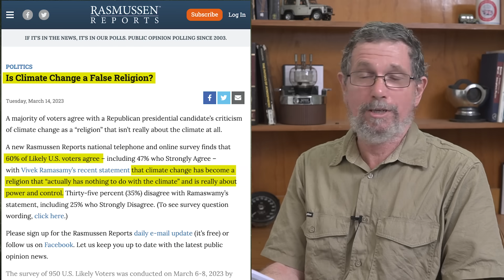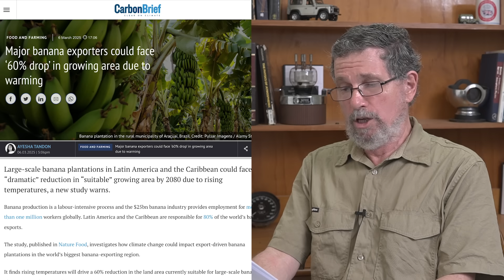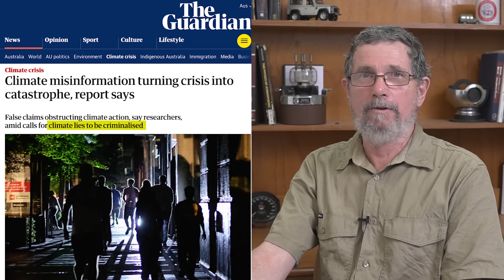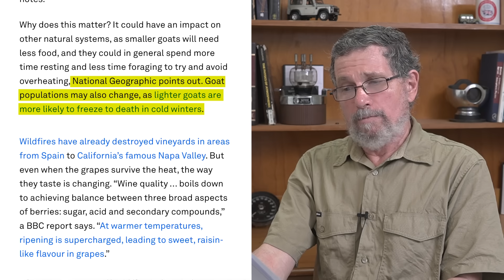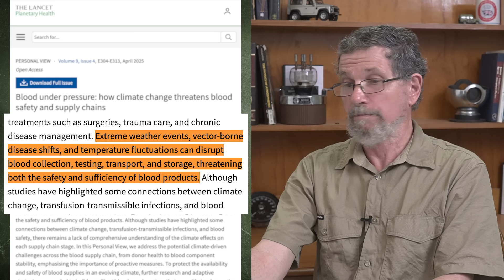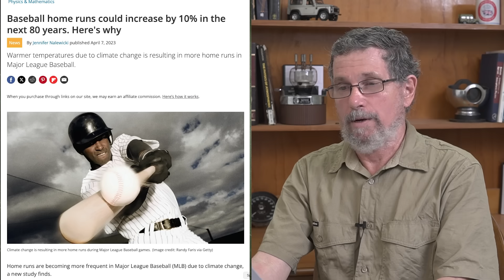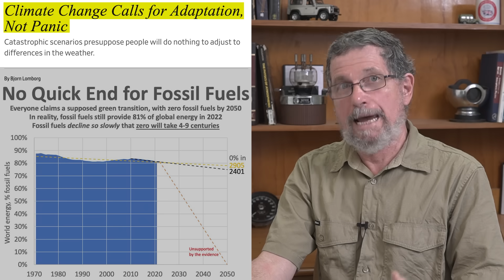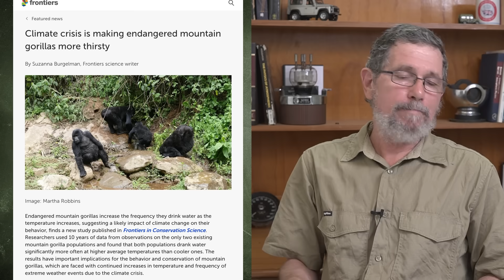Climate change causes WHAT!!? Pink lakes, divorcing albatrosses, shrinking goats and lots else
Dr Peter Ridd has been researching the Great Barrier Reef and other things since 1984, has invented a range of advanced scientific instrumentation, and written over 100 scientific publications.